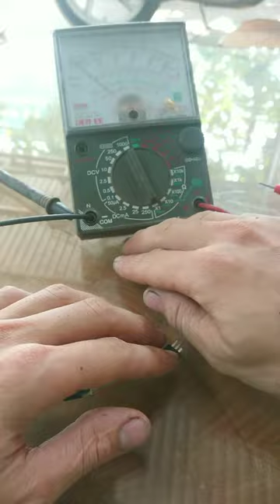lấy mosfet ở đâu